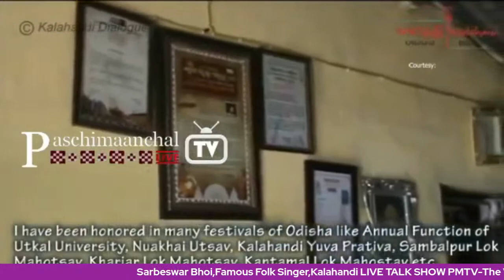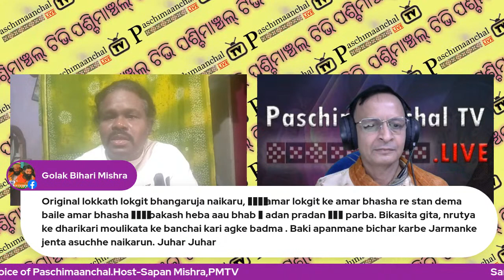Sarbeswar Bhoi,Famous Folk Singer,LIVE TALK SHOW PMTV,PasdhimaanchalTV